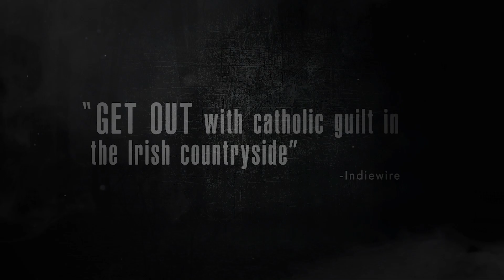DON'T LEAVE HOME (2018) Official Trailer (HD)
Directed by: Michael Tully
Release date: September 14, 2018 (US)(VOD)

After recently unveiling her new sculptural exhibit on Irish urban legends, artist Melanie Thomas is contacted by Father Alistair Burke, a reclusive Irish priest who, legend has it, once painted the portrait of a young girl who later disappeared on the very day her image vanished from the painting. Now, summoned by Burke and his cohort to the Irish countryside for a special art commission, Melanie eagerly accepts the offer, never stopping to consider that some urban legends might be true.